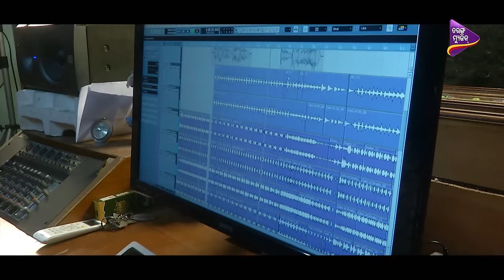Khecheda Kala Mate | Studio Version | Singer-Human Sagar | Composer-Lalit Kumar | TarangMusic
♪Song- Khecheda Kala Mate
♪ Singers- Humane Sagar
♪ Lyrics- Sudipta
♪ Concept- Shyama Prasad Mishra
♪ Visual Director- Abhinash ( John)
♪Camera- Sankar,Rudra,Babu,Rashmi